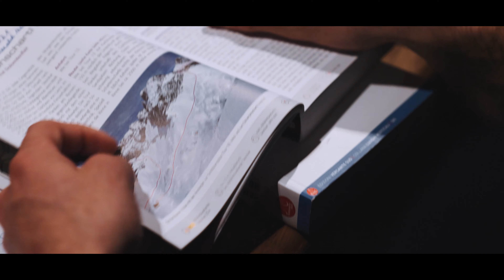"EDELBRAND VACATION" FULL MOVIE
"EDELBRAND VACATION"

Im Frühjahr warma eine Wochen bei Binter Edelbrände und Apartments zu Gast und ham uns die Gegend rund ums Virgental genauer angeschaut. Rausgekommen ist eine gesunde Mischung an Skitouren, traumhaftes Wetter, Nachtrodeln und der ein oder anderen Edelbrand Verköstigung.

Vielen Dank für Versorgung und Unterkunft ans Binter Team und an:

Marinus Leitner, Maxi Leitner, Julius Garbe, Julius Zulbeck, Vinz Wörle, Nina Schlickenrieder, Benedikt Manhart, Michael Gaukler, Christof Kreutzer, Melanie Kastner, Toni Walter

FILM: Marinus Leitner / Christof Kreutzer
CUT: Marinus Leitner / Julius Zulbeck
SOUNDDESIGN/COLOURGRADING: Felix Michael / Lukas Faltenbacher